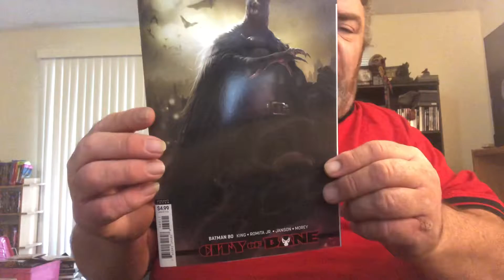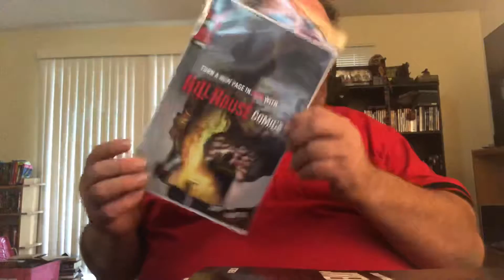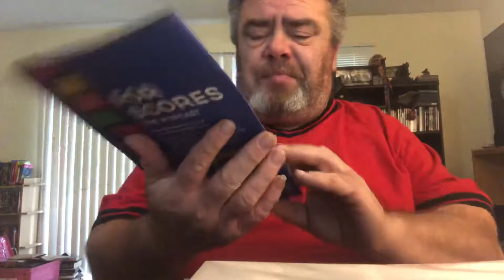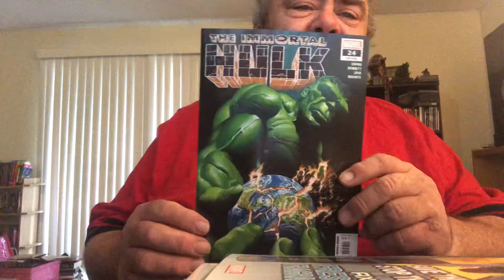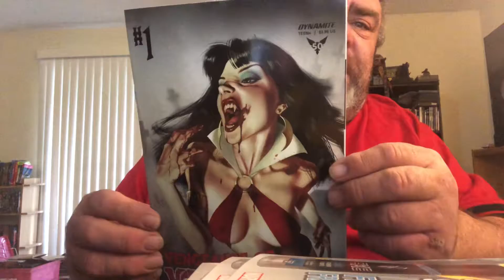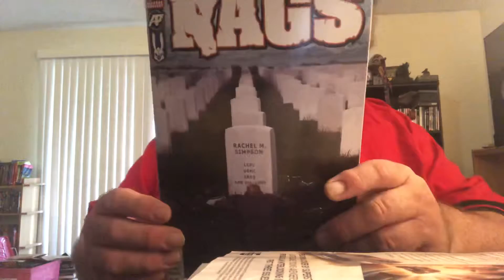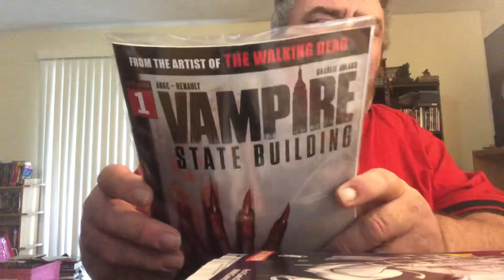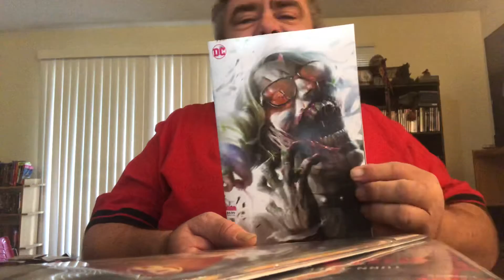LCS haul 10/02/19